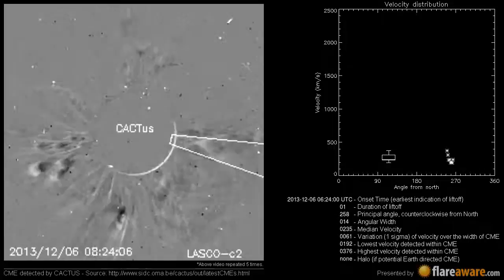A Non Earth directed CME at 2013-12-06 06:24:00 UTC